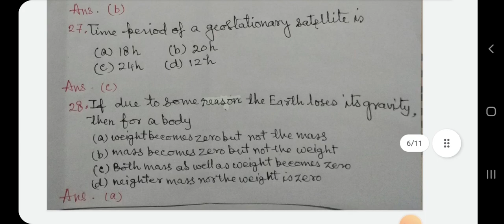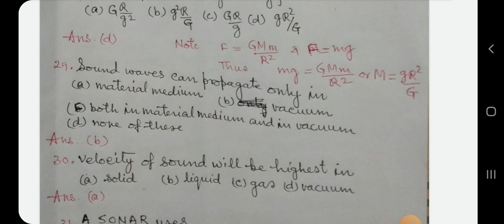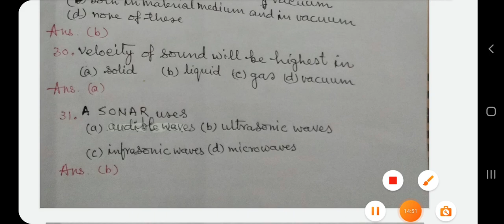Basics of Physics B.Sc. 1st Semester Unit-1, L-2 Useful for M.Sc. entrance examination, PGT, TGT